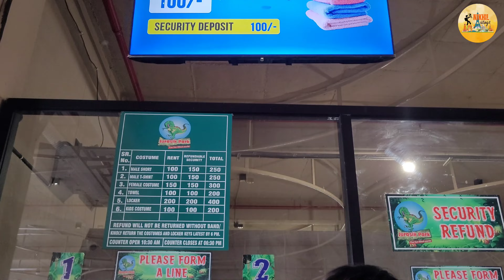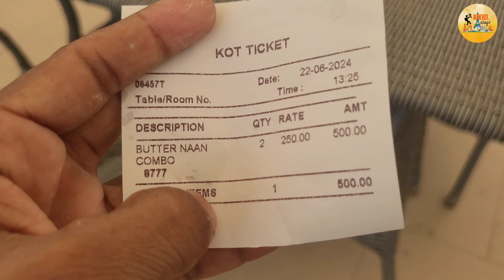JURASSIC WATER PARK-Nikhil_vlogs-Murthal Road delhi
.N4K VLOG
Nikhil_vlog
nikhil vlog delhi
nikhilkumar IMC
nikhil water park vlog

जुरासिक वॉटर पार्क सोनीपत रोड मुरथल रोड हरियाणा पर स्थित है यहां पर आने के लिए आप अपनी बाइक अपनी कर और रोडवेज का उसे कर सकते हैं यहां पर आने के लिए यहां पर आकर के बहुत ज्यादा आनंद आया मजा आया वाटर पार्क इस द बेस्ट प्लेस टू रिन्यू योर मेंटल हेल्थ और फनएक्टिविटीज

जुरासिक वॉटर पार्क रेगुलर प्राइस 1200 पर पर्सन
जुरासिक वॉटर पार्क की ओपन टाइम सुबह के 10:30 से शाम के 6:30 तकहै रेगुलर प्राइस 1200 है पर उसके अंदर आपका कॉस्ट्यूम इंक्लूड नहीं है लाकर इंक्लूड नहीं है आपको कॉस्ट्यूम के लिए मांस के लिए 200 + 2500 देने पड़ेंगे जो कि आपको आईएस 200 रिफंडेबल होगा वूमेन के लिए 200 + 200 जिसमें से 200 रुपए रिफंडेबल होगा लाकर के लिए भी आपको आईएस 200 देने पड़ेंगे जिसमें 100 रुपए लॉकर का चार्ज है और 100 रिफंडेबल है